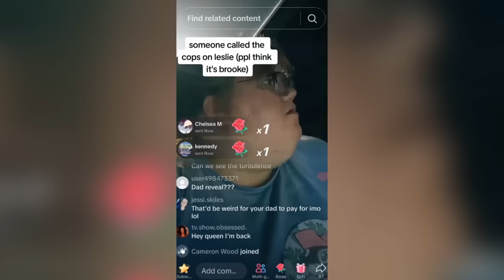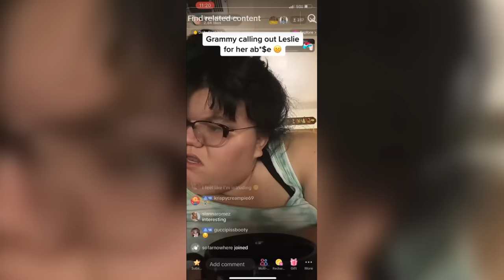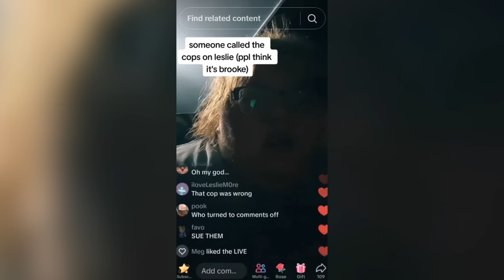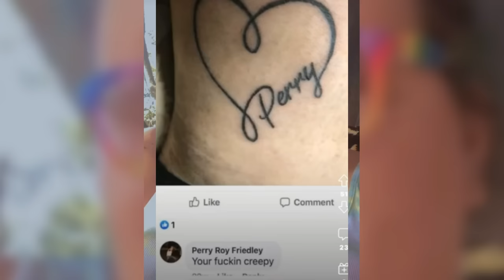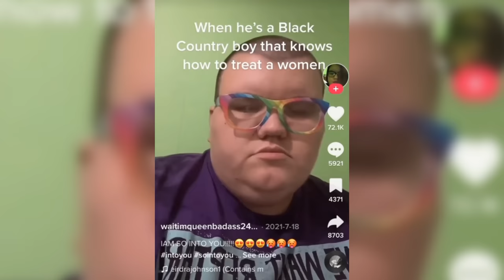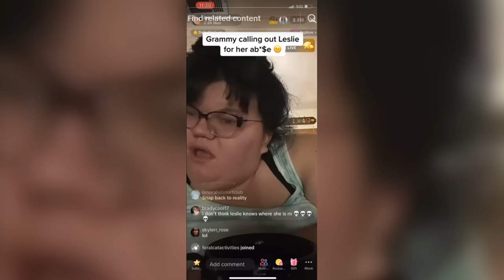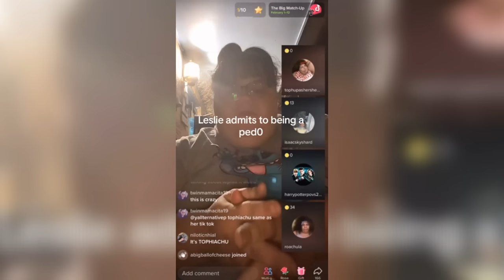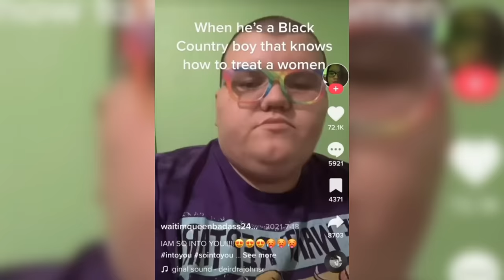Leslie Clark: TikTok's queen of degenerates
Leslie Clark is a 25 year old TikTok content creator from Louisiana. She is famous for her videos crying over boys. Innocent at the surface. But it turns out to be so much darker. And when people began to find multiple occurrences of suspect behavior. The whole story would unravel. To reveal one of the most reprehensible creators on the platform